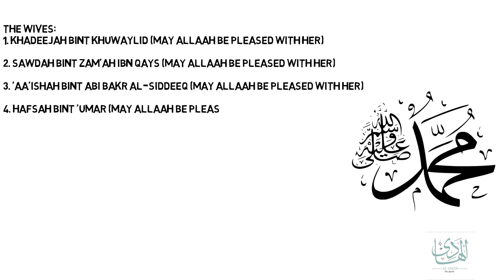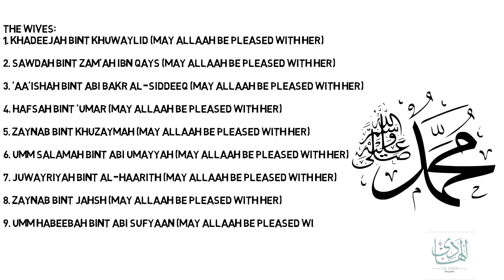Al Hadi Prophet's Family